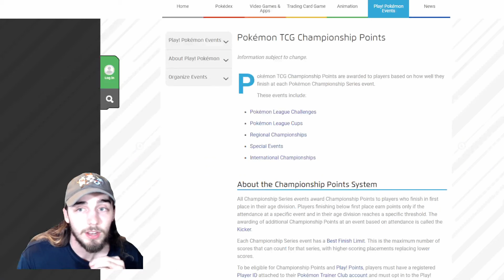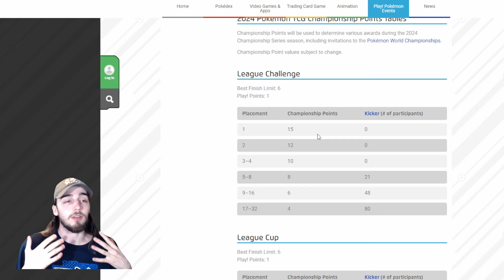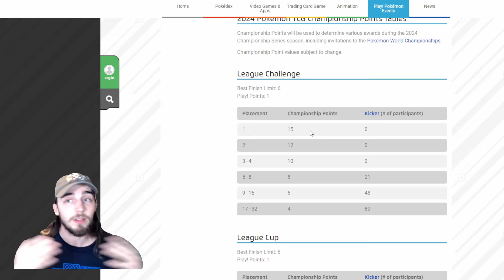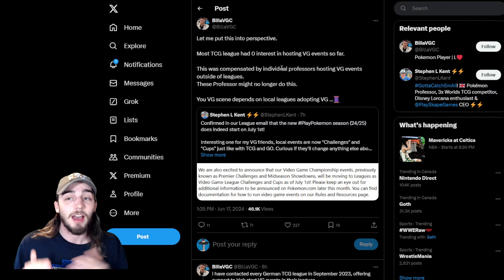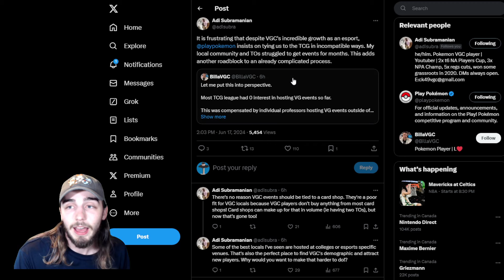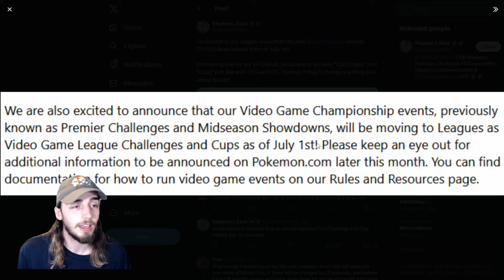Did They Just WRECK the VGC Local Scene...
A minor update with a ton to unpack about next season VGC circuit was announced today, let's discuss

My Podcast: @TheChillingNeighPodcast